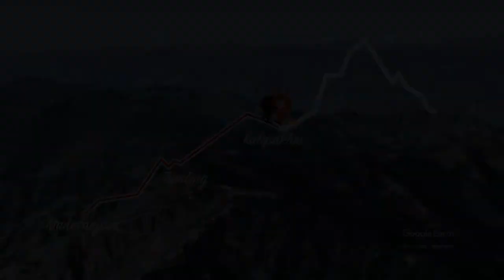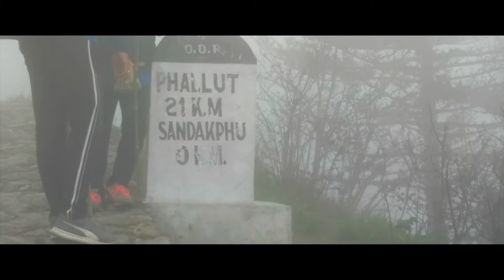SANDAKPHU TREK || . Kalpokhari to Sandakphu || Day/Episode - 3 || Art of World